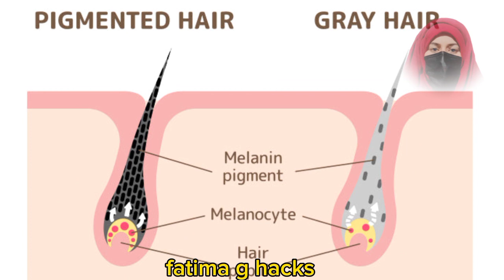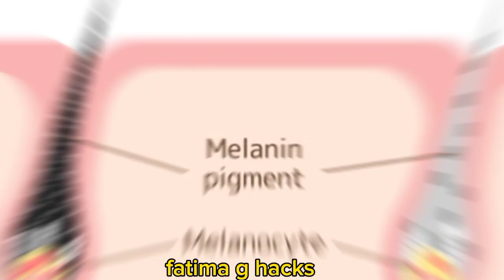Baingan ke Tail Se Sufaid Balon Ko Mustaqil Kala Kren | oil for permanent black hairs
Oil For Permanent Black Hair | Baingan ke Tail Se Sufaid Balon Ko Mustaqil Kala Kren |

Ingredients:

Brinjal Half KG

Castor oil 250g

Amla Oil 125g

Mustered Oil 125g

Bhringraj booti powder 3 TBSP

اجزاء

بینگن آدھا کلو ارنڈی کا تیل ایک پاؤ
آملے کا تیل آدھا پاؤ

سرسوں کا تیل آدھا پاؤ

بھر نگراج بوٹی آدھا چھٹانک یا بوٹی کا پاؤڈر 3 چمچ

Unlock the secret to timeless black hair with our Eggplant Oil Remedy - the natural remedy to transform white or gray hair into a luscious, permanent black. Experience the power of Baingan ke Tail as it revitalizes and nourishes your hair, providing a lasting solution for beautifully darkened locks. Embrace the magic of nature and discover the path to effortlessly vibrant, black hair with our exclusive Eggplant Oil formula.

how to color your hair at home like a professional,
coloring hair tutorial, how to dye your hair by yourself
without missing spots, how to dye your hair blonde at
home, how to dye the back of your hair by yourself,
how to section and dye hair, how to dye very long hair,
box hair dye tutorial, खूबसूरत Brown Hair Color at
Home: 100% Natural Dye to Reverse Premature
Greying, खूबसूरत Brown Hair Color at Home: 100%
Natural Dye to Reverse Premature Greying,
Homemade Hair Color, Natural Hair Color, DIY Hair
Dye, Chemical-Free Color, Grey To Black, Instant Hair
Color, Home Remedy Hair Dye, Healthy Hair, Natural
Beauty, DIY Hair Care, Hair Color Transformation, No
Chemicals, Quick Hair Color, DIY Beauty, Organic Hair
Color, Hair Care Routine, Vibrant Hair, Home Hair
Coloring, Gray Hair Solution, Hair Color Tips., glamrs,
glamrstv, glamrs.com, how to color your hair, how to
color your hair at home, hair color, hair coloring, color
your hair, how to apply hair color, how to apply hair
color at home, how to color hair at home, godrej hair
color, how to color hair, hair color at home, color hair at
home, godrej expert rich creme hair color, color hair at
home, how to do hair color at home, how to do hair
color at home, hair color tutorial at home, faciles, girl,
trucos de belleza, tutorial, handcraft, tips, useful
things, crafts, diy, girls, beauty, tricks, do it yourself, diy

coffee, coffee hair dye reviews, diy natural hair dye,coffee hair dye recipe, सिर्फ कॉफी से सफेद बाल ऐसे काले हुए जिंदगीभर डाई लगाना छोड़ देंगे। White Hair Turn Quick Black

Eggplant oil, infused with the goodness of castor oil, has shown remarkable results in preventing and reversing grey hair. Dr. Ibrahim will share how this natural remedy can be a game-changer for those looking to maintain their youthful locks without the risks associated with chemical dyes. Say goodbye to allergic reactions and dry, damaged hair caused by conventional coloring methods (dari ke baal kale karne ka tarika).